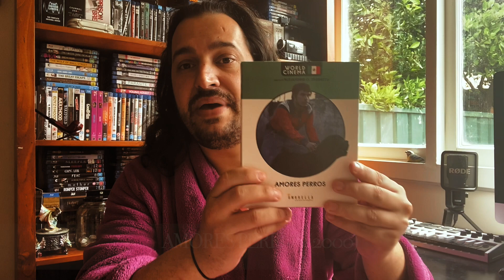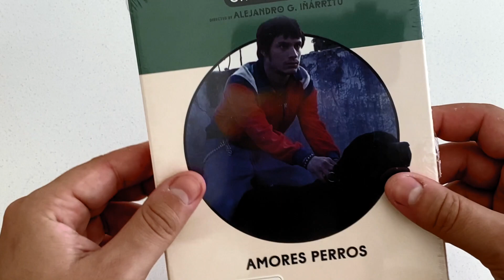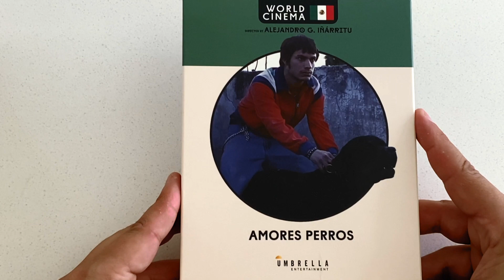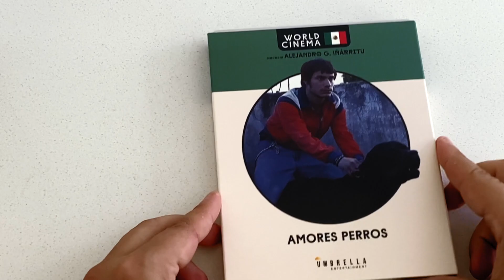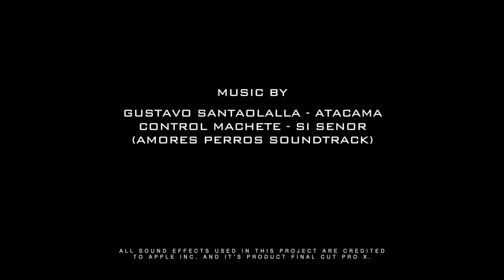Umbrella Entertainment: Amores Perros (2000) Blu-Ray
An inside out look into the "New Release" Blu-Ray by: Umbrella Entertainment of the world famous, masterpiece Mexican Psychological drama foreign speaking film: Amores Perros (2000). Directed by, legendary director Alejandro González Iñárritu.

00:00 - Start
04:01 - Specs
04:07 - SYNOPSIS
06:14 - UNBOXING
08:16 - OUTRO

BEST REGION FREE BLU-RAY PLAYER.

STAY UPDATED.

MIKE*STAR

M*S